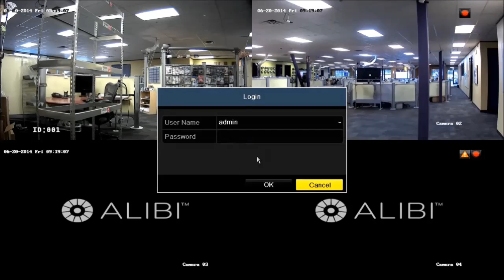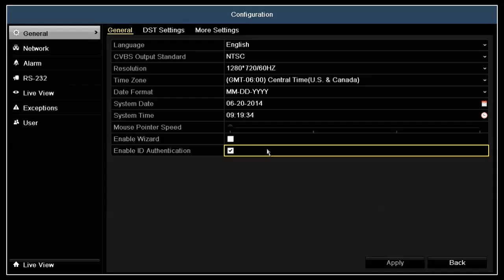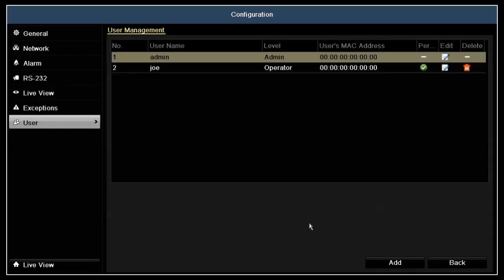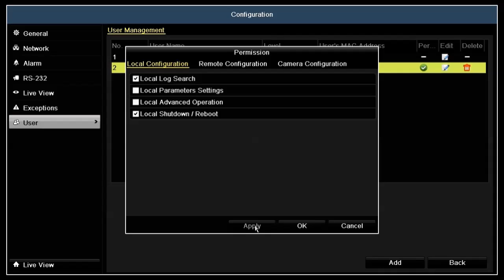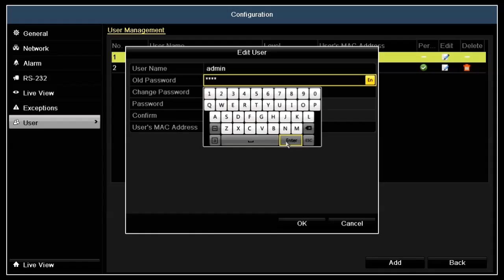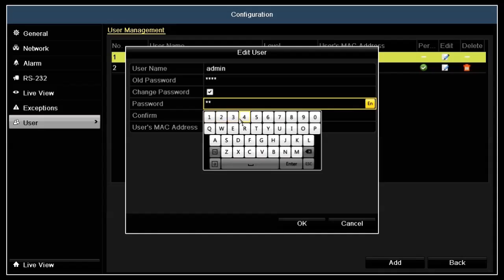Alibi DVR and NVR User Account Management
This video presentation will show how to add an additional user to your DVR or NVR video recorder, and how to change the Admin user password with the Configuration User menu. This guide is for ALI-DVR3000 Series, ALI-HD3000 Series, ALI-NVR3000 Series, and ALI-NVR5000 Series recorders.